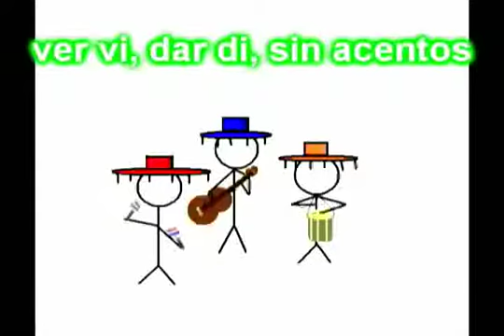Julie Tyler's La Cucaracha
Julie's Irregular Spanish Preterite Verbs Movie